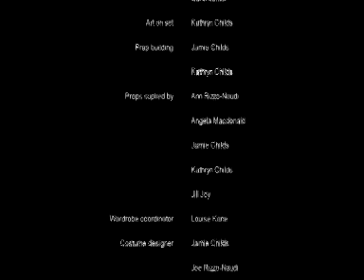Zone Horror CUT! competition The Pigeon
Jamie Childs' & Joe Rizzo-Naudi's The Pigeon comes highly commended in Zone Horror's short film competition. Outstanding production values and an original idea result in a fantastic short film